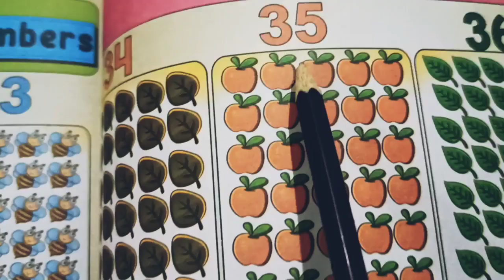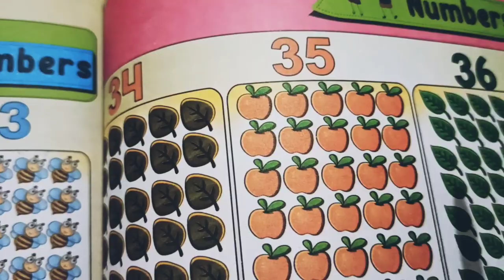counting form 30 to 40, counting numbers, numbers